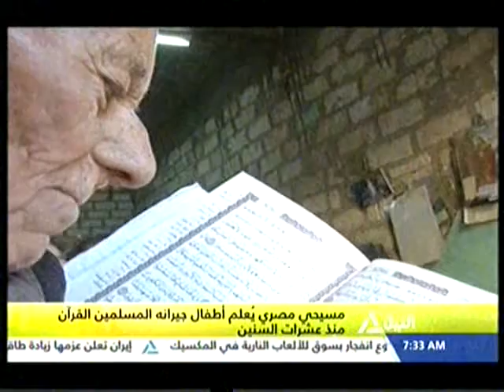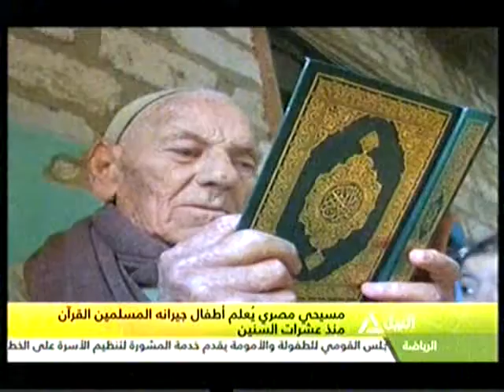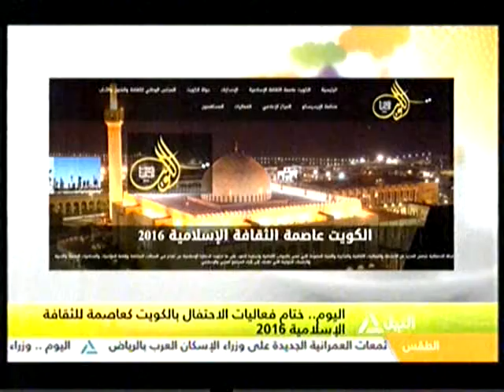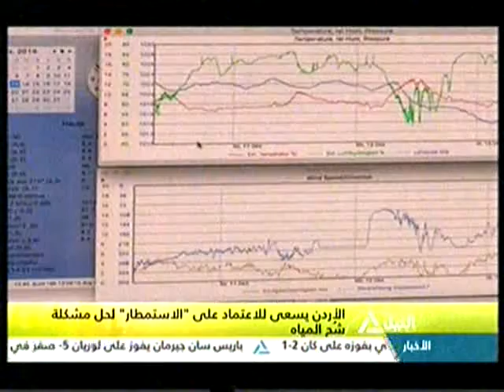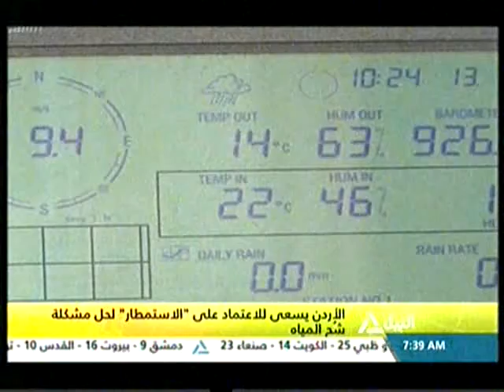هذا الصباح 22-12-2016(جولة الصباح )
جولة الصباح
وزارة الآثار تنظم ملتقى علمي تحت عنوان التراث والفن القبطي من أهل مصر
وزير السياحة يوقع بروتوكول للتعاون مع سلطنة عمان فى مجال التدريب و التبادل السياحى
مجلس الوزراء يقر برنامج مكافحة الغش فى الثانوية العامة